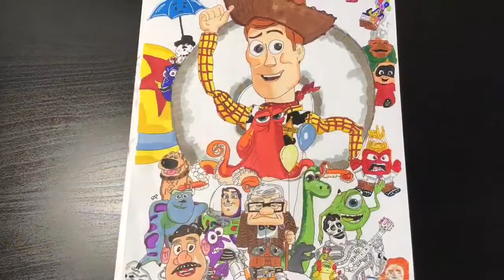Infinity War/Pixar poster with color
Time lapse marker Infinity War / Pixar poster with artify & prismacolor & copic markers